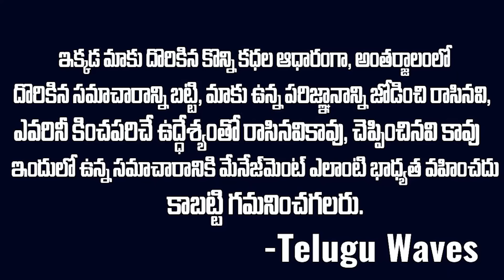CM హేమంత్ సోరెన్ని ఎందుకు అరెస్ట్ చేసారు..? ఇంట్లో కోడళ్ల పంచాయితీ పార్టీని ముక్కలు చేస్తుందా..? MVW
WATCH : CM హేమంత్ సోరెన్ని ఎందుకు అరెస్ట్ చేసారు..? ఇంట్లో కోడళ్ల పంచాయితీ పార్టీని ముక్కలు చేస్తుందా..? MVW